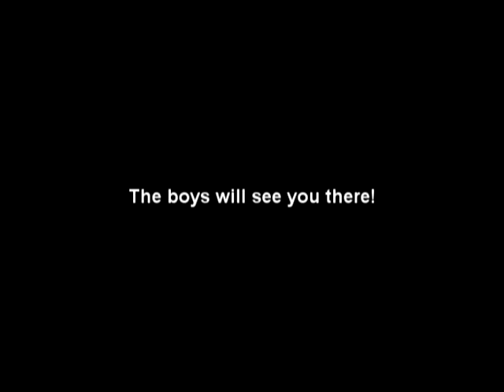The Skeptics - Creative Alliance Trailer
See Blog.